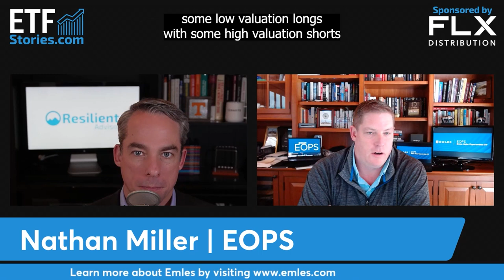The Short Selling Philosophy in the EOPS ETF with Nathan Miller on Emles and Jay Coulter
Nathan Miller of Emles Advisors joins Jay Coulter for this episode of ETFStories. They discuss the Emles Alpha Opportunities ETF. (Symbol EOPS)